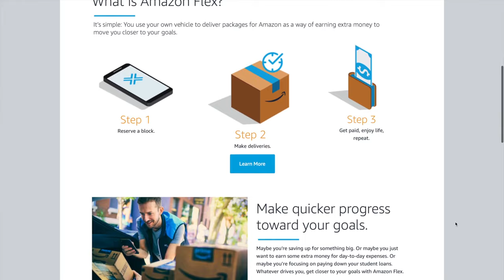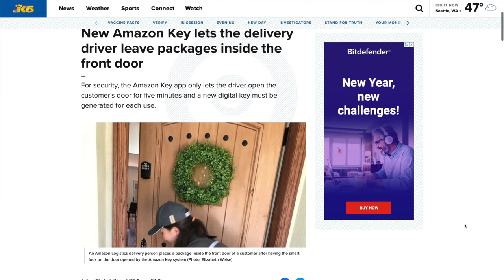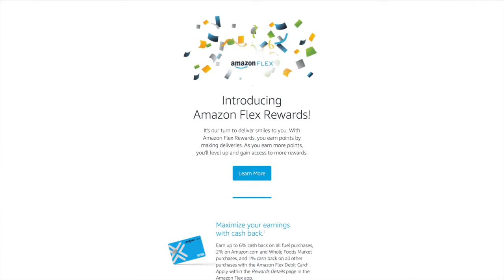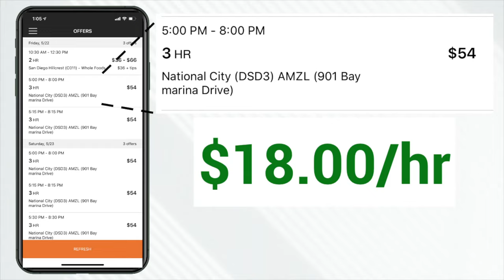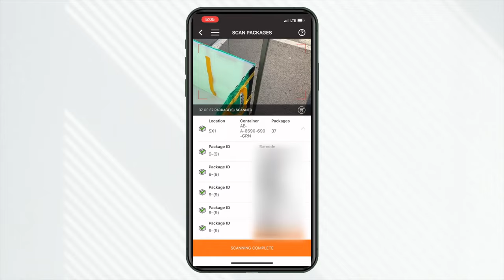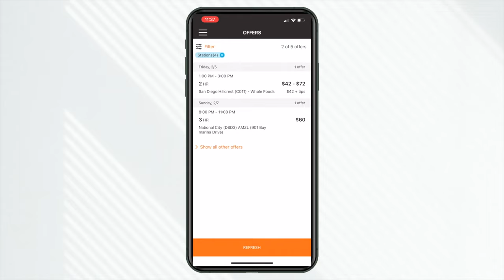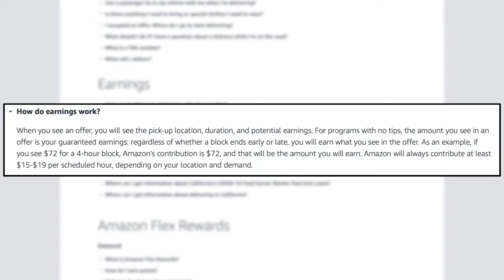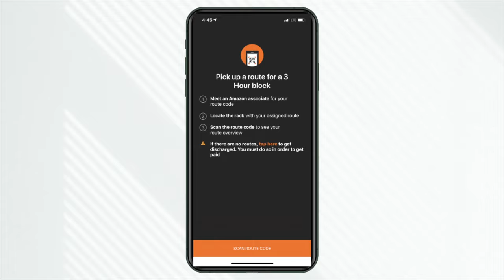Is Driving For Amazon Flex Worth It? (2021)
Is driving for Amazon Flex worth it? After driving on the platform for three years I review the most current version of the Flex app for drivers and discuss the newest platform updates.

🖥Video Timecodes🖥
0:00 - Intro
0:48 - What Is Amazon Flex?
1:23 - Bluetooth Locker Deliveries (New)
2:27 - Key By Amazon Deliveries (New)
3:11 - Amazon Flex Rewards (New)
4:39 - Flat Pay Rate On Flex
5:40 - Full Shift Payouts
6:34 - Shift Availability Problems
7:21 - How Limited Onboarding Affects You
7:57 - Low Minimum Payouts?
8:27 - What Do You Do With A Package You Can't Deliver?
9:50 - Overall Verdict
10:59 - You Must Do This When Driving For Flex

►Save On Uber Eats Orders: Use Code “eats-mikes1003”

►Gear Of The Day

QUESTION -  What do you think? Is driving for Amazon Flex worth it in 2021?